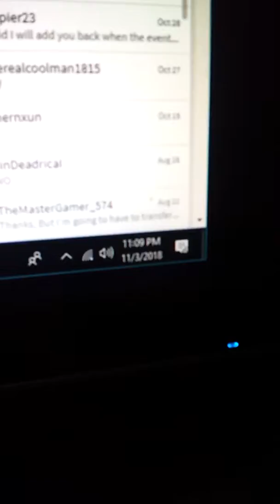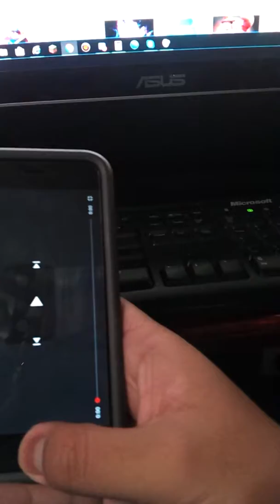Vlog: Talking about day light saving time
This is my favorite one.